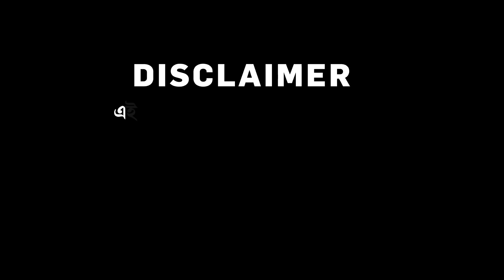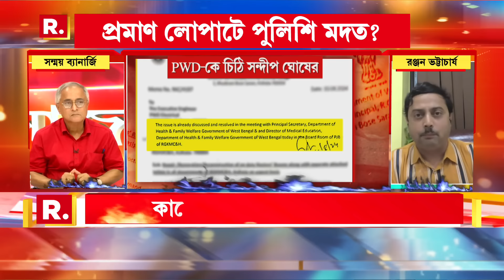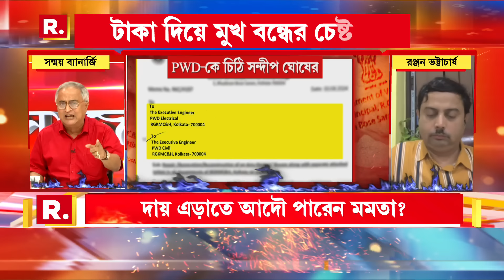Sojasuji Swarnali | প্রমাণ নষ্ট করতে ঘটনাস্থল ভাঙার নির্দেশ সন্দীপেরই। সব জানেন মমতা?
Sojasuji Swarnali | সোজাসুজি স্বর্ণালী: প্রমাণ নষ্ট করতে ঘটনাস্থল ভাঙার নির্দেশ সন্দীপেরই। অনুমতি খোদ স্বাস্থ্যদফতরের! মানে সব জানেন মমতা?

রিপাবলিক স্বাধীন।
রিপাবলিক নির্ভীক।
আপনিই রিপাবলিক।